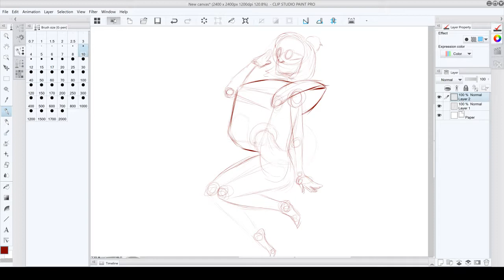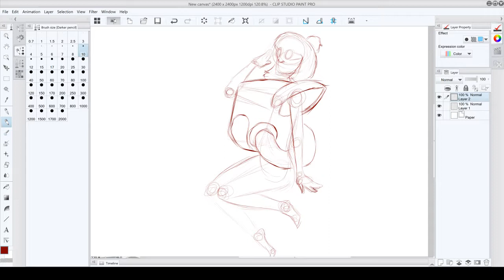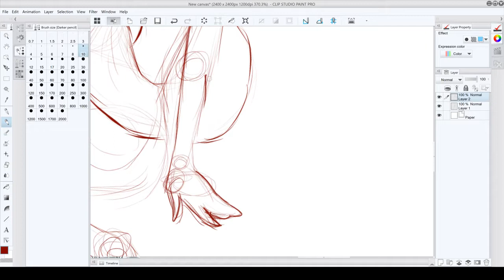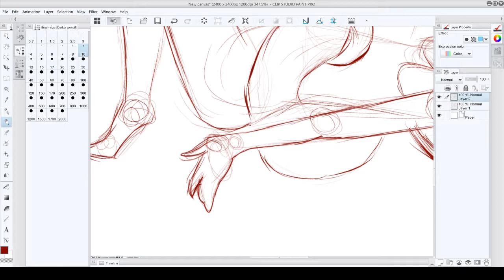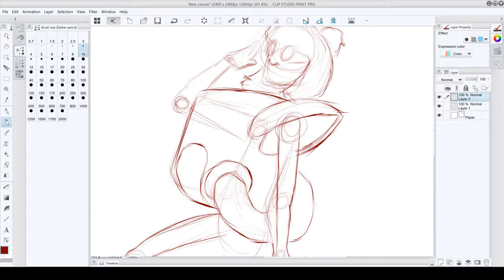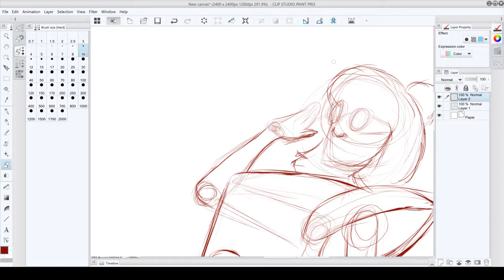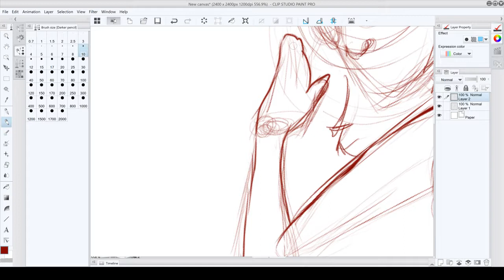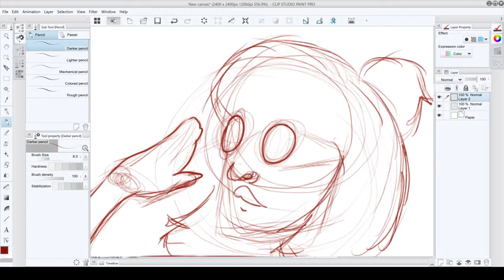McRawrz draws Thaaaaangs (Part 2)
I needed some practice and it's been a while -- Watch live